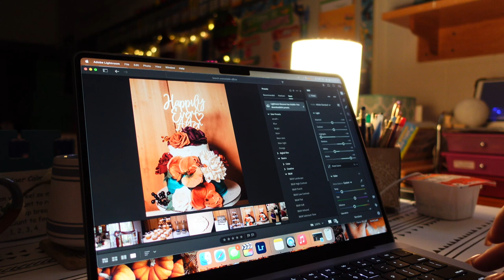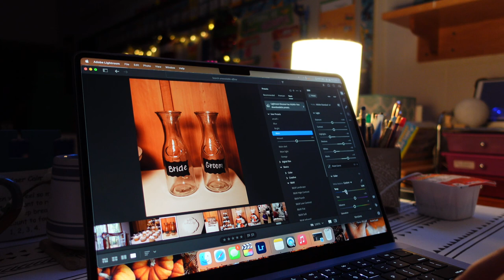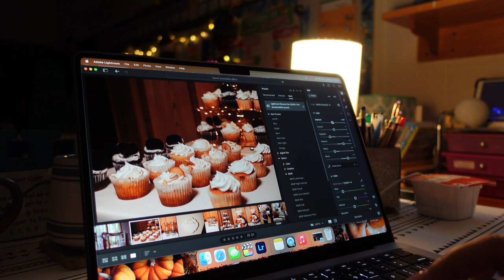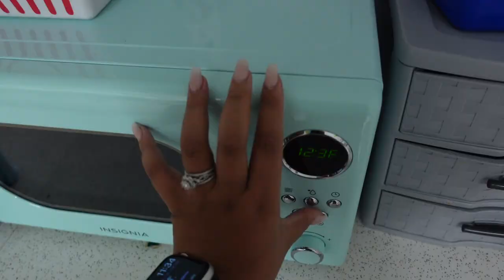Vlogmas Day 9: In the Classroom, Drive with me, Traveling to Tennessee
Hi everyone!